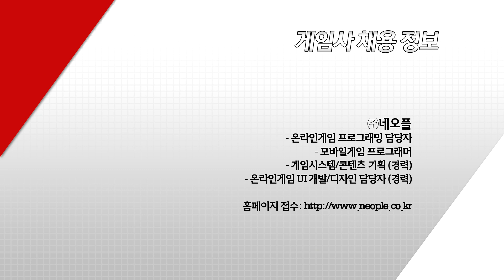게임플러스10화_샤이닝스토리편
게임플러스10화_게임 단신(샤이닝스토리)

매주 목요일 밤10시 온게임넷 LIVE